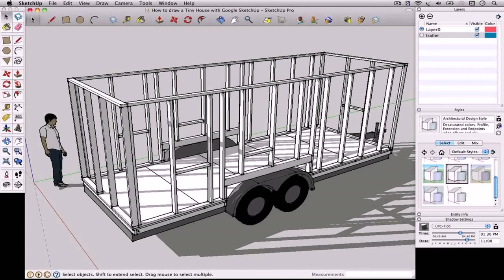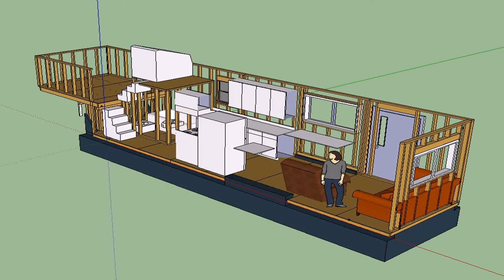Tiny House Trailer Plans Free Pdf